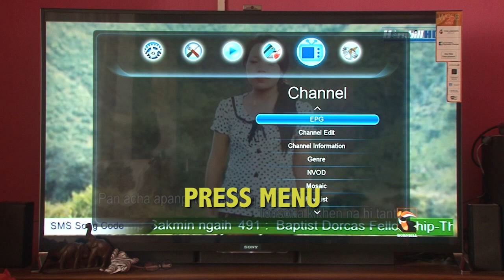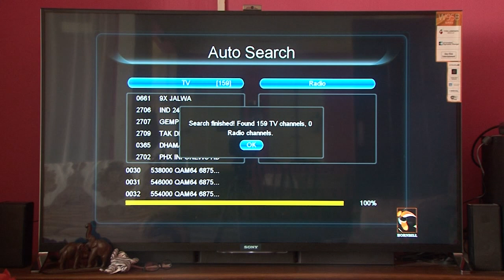Auto Search Procedure for HCN Subscribers